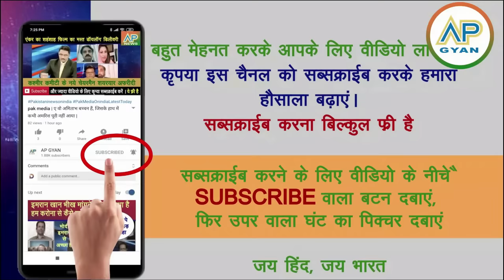Macron aur sunak ko snub kar meloni ne khud Modi ke saath video banai G7 meetings, pakmedia